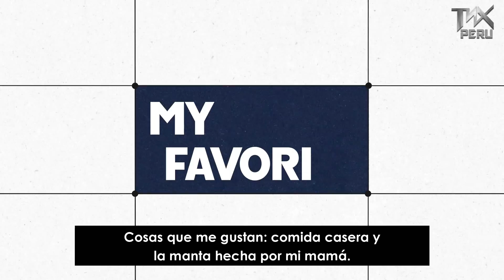[TNX] Hello, this is Sung Jun - Sub. Español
안녕, Hi, Hola!

- Facebook TNX Peru
TNX subtitulado al español
TNX traducido al español
TNX en español